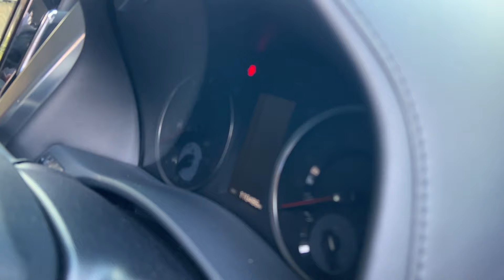TOYOTA ALPHARD 2.5 SC PACKAGE A/T 2016 : รถครอบครัว VIP เข้าใหม่ไมล์น้อย เอาใจสายครอบครัว! .TD866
TOYOTA ALPHARD 2.5 SC PACKAGE A/T 2016 สีดำ (LL0340)